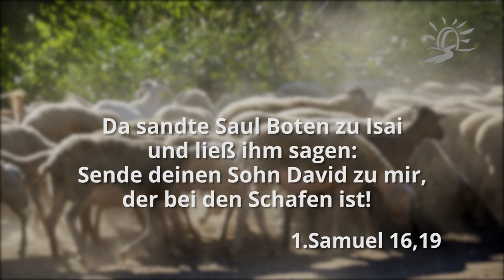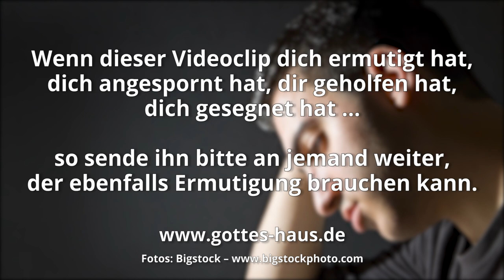Wenn alles dagegen spricht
David war der Jüngste in seiner Familie und man hatte ihn zu den Schafen geschickt, um sie zu hüten. Er war Hirte.
Dann geschah etwas Bemerkenswertes. Gott sandte den Propheten Samuel und dieser gab David eine gigantische Zusage weiter, er salbte ihn für eine einzigartige Berufung. David sollte König über Israel, das Volk des Herrn werden.

Was geschah als Nächstes? Er ging wieder zu seinen Schafen zurück. Alles sah genauso aus wie vorher. Er sollte in eine extrem hohe Berufung hineingehen, König Israels zu sein … aber es sah in nichts auch nur ansatzweise danach aus.
Vielleicht fragte er sich, ob es alles Spinnerei gewesen war? Ein Hirngespinst? Ein frommer Wunsch? Hatte der Prophet – Samuel – die Wahrheit gesagt? Konnte er sich darauf verlassen? Warum hatte sich die Situation dann nicht verändert?

Einst hatte er für seine Herde gegen Löwe und Bär gekämpft (1.Samuel 17,34-35). Jetzt war er, trotz seiner Berufung, an genau der gleichen Stelle wieder angelangt.

Wie sieht es bei dir aus? Hast du ein Wort dein Leben erhalten? Etwas Großes? Eine Zusage, eine Vision, eine Verheißung? Eine Prophetie? Einen Traum?
Und findest du dich jetzt ebenfalls in einer Situation wieder, die genauso aussieht wie vorher? Alles ist wie immer, nichts hat sich verändert? Dann halte, genau wie David, an dem Wort fest. Gottes Zusagen und Verheißungen werden hervorkommen – auch in deinem Leben.

Ich habe David gefunden, den Sohn Isais, einen Mann nach meinem Herzen, der meinen ganzen Willen tun wird.
Apostelgeschichte 13,22

Und Samuel fragte Isai: Sind das die jungen Leute alle? Er antwortete: Der Jüngste ist noch übrig, siehe, er weidet die Schafe. Und Samuel sagte zu Isai: Sende hin und lass ihn holen! Denn wir werden uns nicht zu Tisch setzen, bis er hierhergekommen ist.
1.Samuel 16,11

Da nahm Samuel das Ölhorn und salbte ihn mitten unter seinen Brüdern. Und der Geist des HERRN geriet über David von diesem Tag an und darüber hinaus.
1.Samuel 16,13

Da sandte Saul Boten zu Isai und ließ ihm sagen: Sende deinen Sohn David zu mir, der bei den Schafen ist!
1.Samuel 16,19